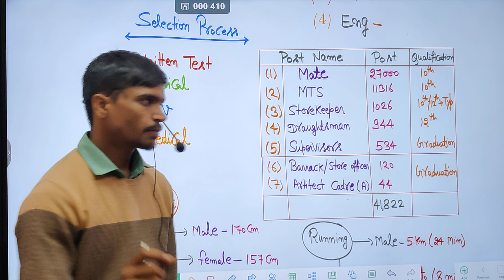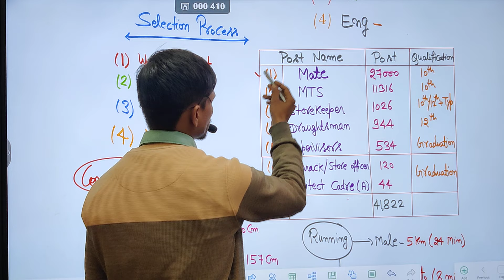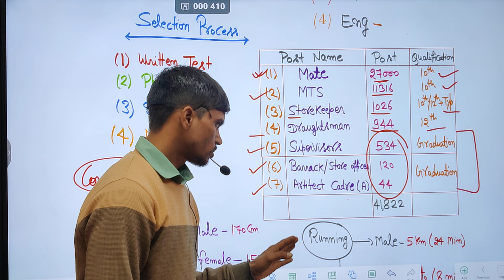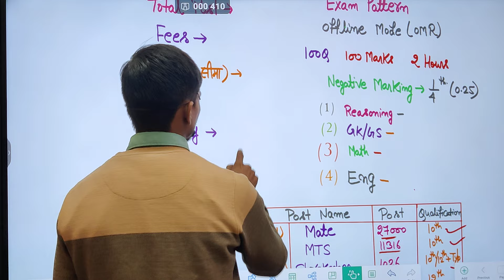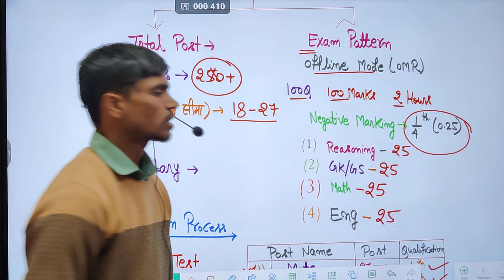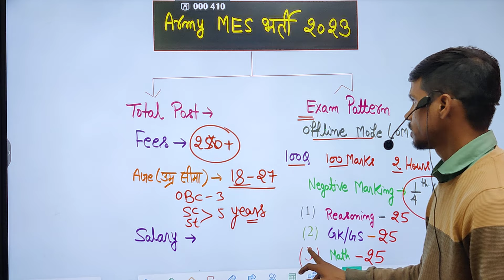Army MES Recruitment Notification हुआ जारी? कुल 41822 पदों पर || Army MES Exam Pattern, Fee Syllabus